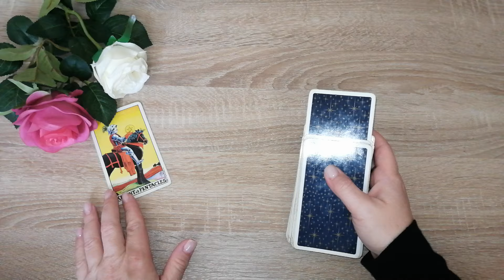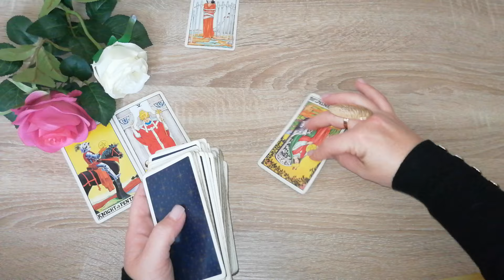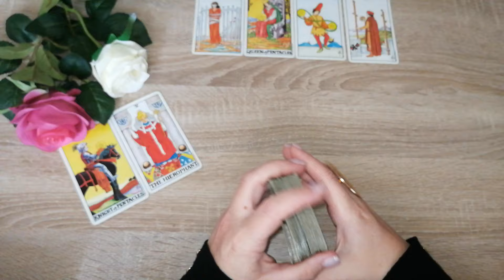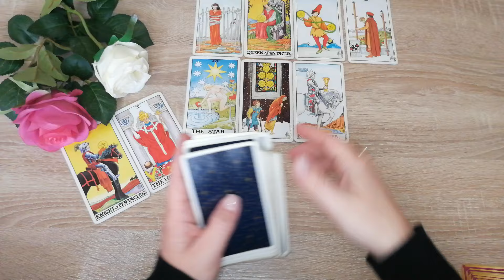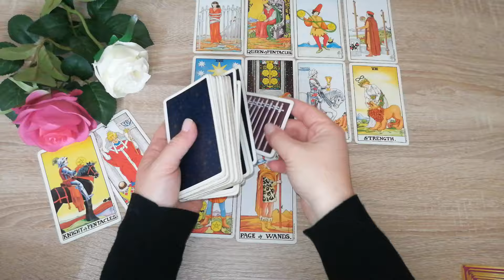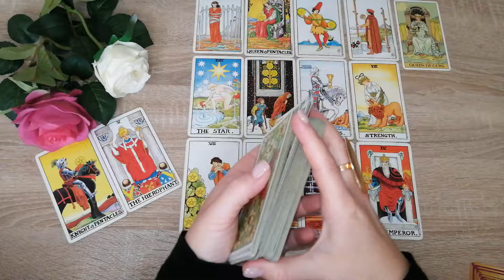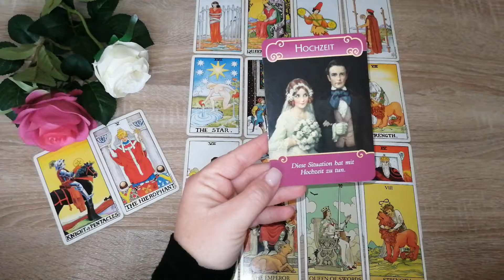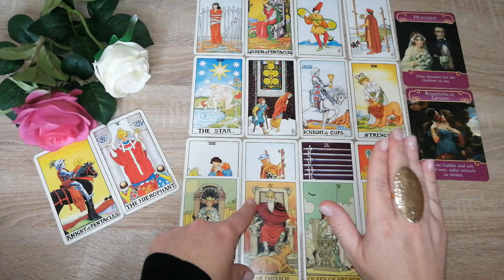Dein Herzmensch in den nächsten 14 Tagen....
Vorschaubild: privat

Eure Heleen